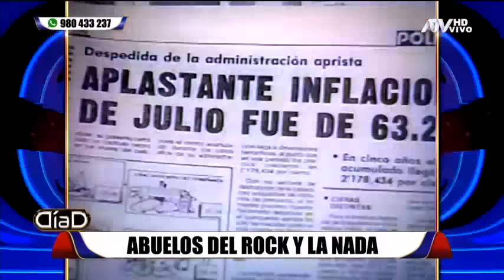Abuelos de la nada y el rock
Los Abuelos de la Nada, Charly García, Soda Stereo, Andrés Calamaro, Enanitos Verdes, forman parte de la banda sonora de los ochenta. Día D se detiene a profundizar en la historia y contexto de la primera agrupación, famosa por la canción "Mil Horas". Además, los acompañamos en su concierto en Perú,.